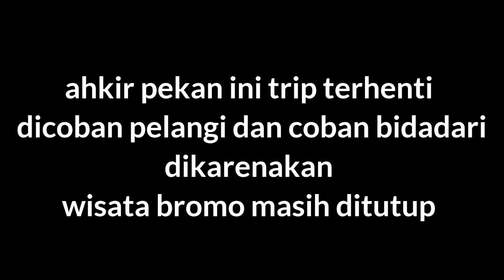Trip coban pelangi dan coban bidadari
Tim mbolang three ghees